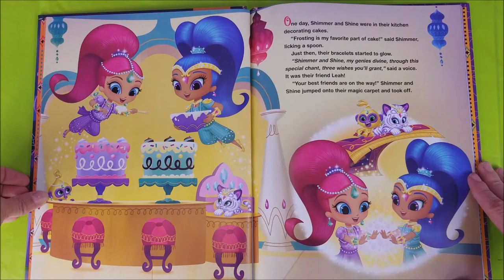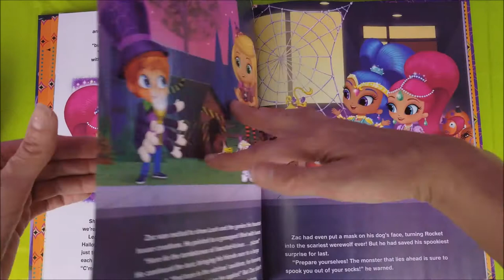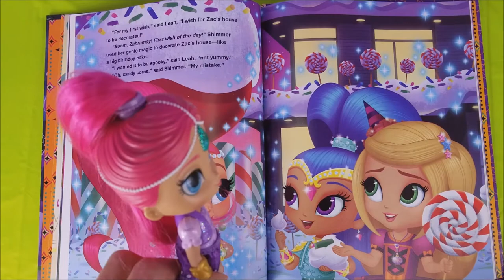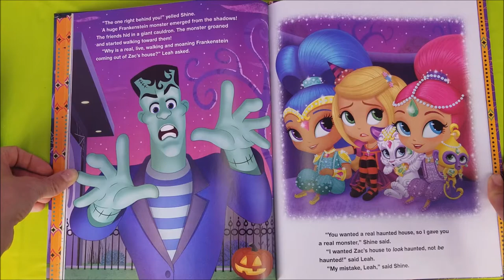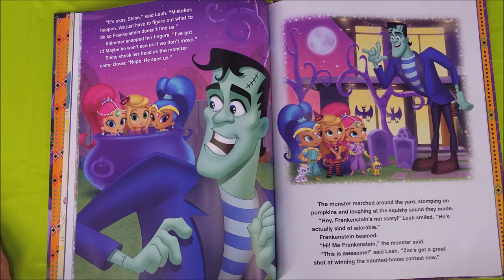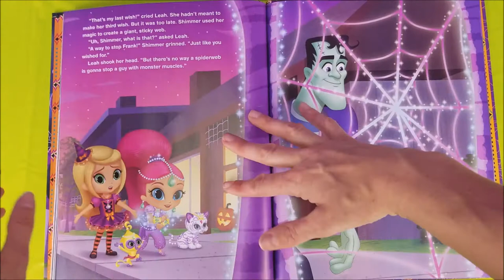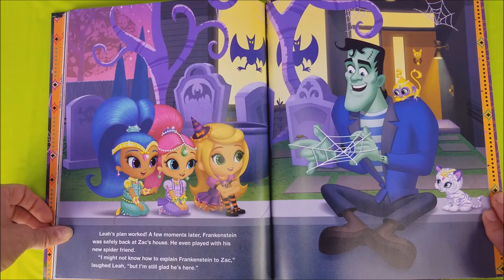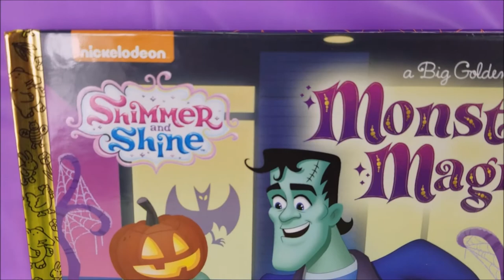Shimmer & Shine Book "Monster Magic" Read Aloud with Shimmer, Shine, Leah & The Emoji Movie Crew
Shimmer, Shine, Leah and the Emoji Movie Crew join me to read the Halloween book "monster Magic" Aloud.